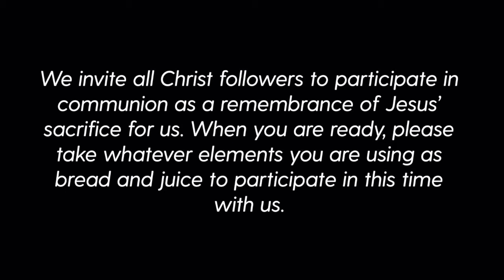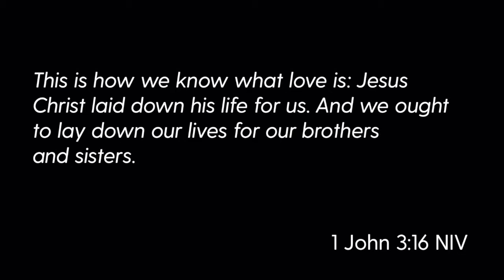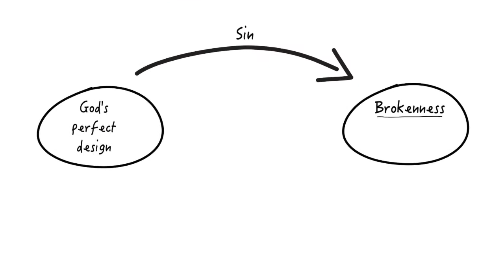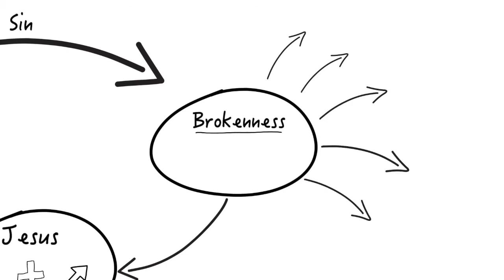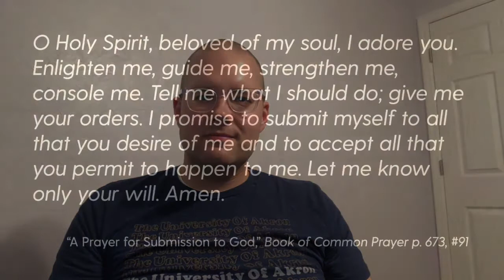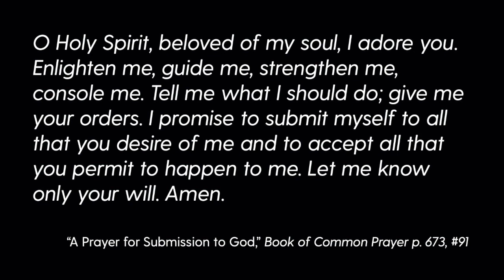Crossbridge Online: May 24, 2020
Thanks for joining us today at Crossbridge Online! We hope today's gathering online helps you connect in a deeper way to God. Here are all the links you'll need for our service today!

Join us after our gathering to hang out (Password is cb524.)
Join us tonight at 6pm to have some dinner (online) together!
or by texting an amount to 84321. If you'd prefer to give via mail, you can do so at

We'll catch you next week for the beginning of a new series of messages called "No Ordinary Father!" Invite someone to join you!